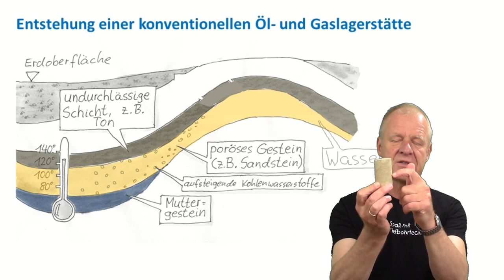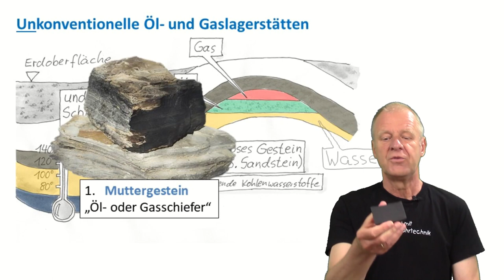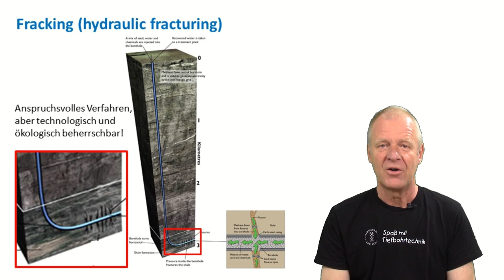Was sind "unkonventionelle" Lagerstätten?